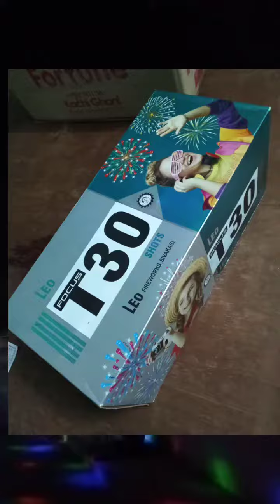Focus T30 shots | Multi shots | Leo fireworks | Diwali fireworks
Leo fireworks Multi shots cake fireworks.

price -
Wholesale: 600
Retail: 700-800